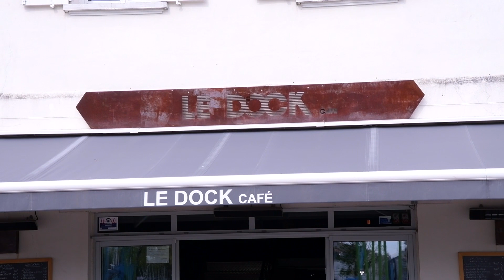Le Dock café La Rochelle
Le dock café vous accueille avec son équipe chaleureuse et accueillante, l’endroit idéal pour se détendre au cœur du quai Valin, avec une vue imprenable sur le port de la Rochelle et une ambiance musicale variée (pop, rock, disco …) .

Un bar festif où tout le monde peut se sentir chez soi, grâce à un décor exceptionnel et spacieux, mélangeant du bois et des matériaux brut.

Au deuxième niveau, nous vous proposons une magnifique salle pour des soirées privées entre amis.
Incontournable apéro, tendance et très prisé, venez déguster dans notre bar notre sélection de vin et cocktails accompagné de tapas, saucissons ou encore notre camembert rôti au miel.

A la belle saison, notre bar rochelais dispose d’une terrasse ensoleillée, grâce à son orientation qui vous permet de profiter des ultimes rayons de soleil, donnant sur le vieux port.

En bref, notre équipe à su faire de cette adresse un bar Rochelais agréable pour déguster un verre en bonne compagnie …